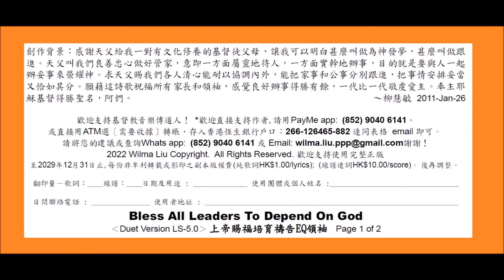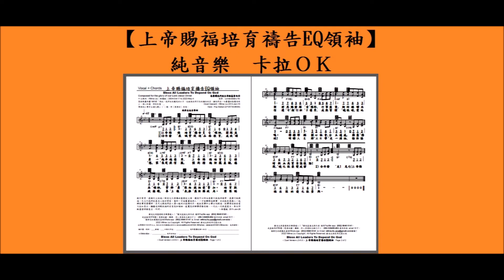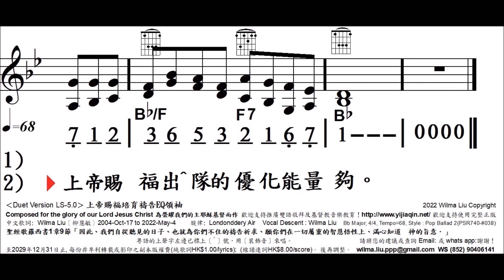上帝賜福培育禱告EQ領袖, V5, Bless All Leaders To Depend On God, 712323653216, 調寄Londonddery Air, 柳慧敏填詞+MMO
Bless All Leaders To Depend On God
中文歌詞: Wilma Liu〔柳慧敏〕 2004-Oct-17 to 2022-May-4
旋律: Londonddery Air
聖經歌羅西書1章9節「因此、我們自從聽見的日子、 也就為你們不住的禱告祈求、願你們在一切屬靈的智慧悟性上、 滿心知道　神的旨意．」
Vocal Descent : Wilma Liu 2012-Jan-18
Bb Major, 4/4, Tempo=68, Style=Pop Ballad 2(PSR740-#038)
創作背景：感謝天父給我一對有文化修養的基督徒父母，讓我可以明白甚麼叫做為神發夢，甚麼叫做跟 進。天父叫我們良善忠心做好管家，意即一方面屬靈地待人，一方面實幹地辦事，目的就是要與人一起 辦妥事來榮耀神。求天父賜我們各人清心能耐以協調內外，能把家事和公事分別跟進，把事情安排妥當 又恰如其分。願藉這詩歌祝福所有家長和領袖，感覺良好辦事得勝有餘，一代比一代敬虔愛主。奉主耶 穌基督得勝聖名，阿們。 ～柳慧敏 2011-Jan-26 歡迎支持基督教音樂傳道人！

或直接用ATM選〔需要收據〕轉賬．存入香港恆生銀行戶口：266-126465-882 連同表格 email 即可。 2022 Wilma Liu Copyright. 歡迎支持使用完整正版 至2029年12月31日止,每份非牟利轉載或影印之副本版權費(純歌詞HK$1.00/lyrics); (線譜連詞HK$10.00/score)。後再調整。
日期及用途 : ______________
使用團體或個人姓名 :_____________________________
日間聯絡電話 : _______________
使用者地址 : ____________________
電郵：_________________________
Bless All Leaders To Depend On God ‹Duet Version LS-5.0› 上帝賜福培育禱告EQ領袖